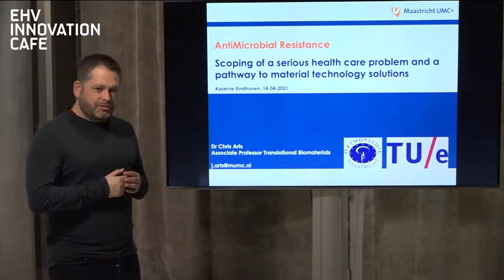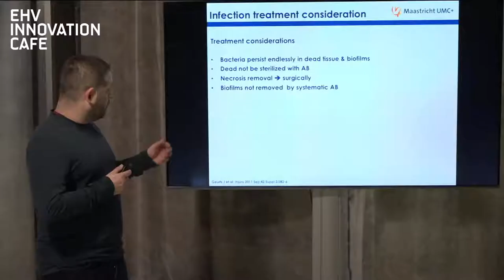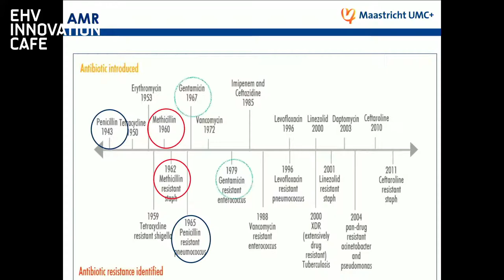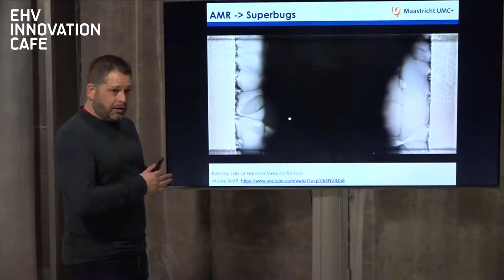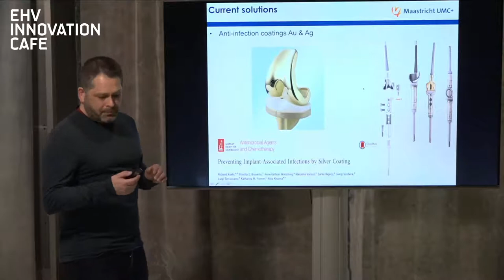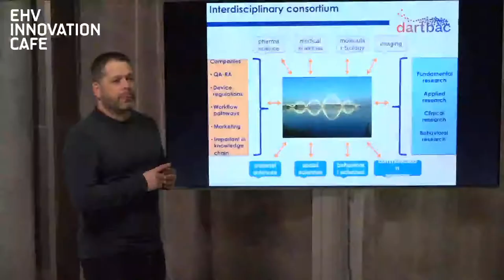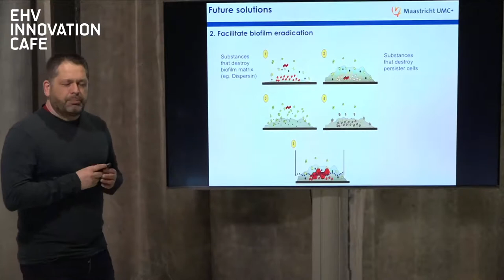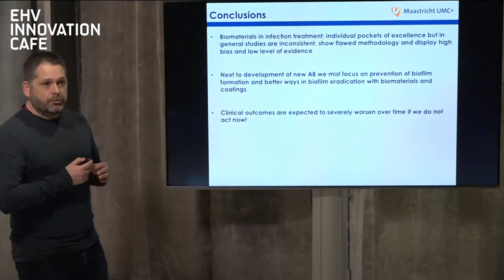Antimicrobial Resistance by Chris Arts | EHV Innovation Café Online (15 APR 2021)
EHV INNOVATION CAFÉ | 15 APRIL 2021
Antimicrobial resistance (AMR) is an emerging healthcare problem that if not properly tackled will lead to 15M deaths worldwide by 2050. Creating awareness and material technology alternatives to prevent and treat infection is of key importance. Chris Arts will give an introduction into the world of antibiotics and discusses the gravity of AMR, developments to tackle AMR and more about his project NWA Dartbac.

Chris Arts is Associate Professor of Translational Biomaterials at the TU/e research group Orthopaedic Biomechanics and at the Maastricht University Medical Centre where he heads the Laboratory for Experimental Orthopaedics. His clinical research focuses on translational biomaterials for delayed bone healing, infection treatment and spine deformity correction. This entails both the mechanical and biological assessment of biomaterials safety and efficacy performance but also longitudinal metabolic changes in the body. Utilizing high-resolution imaging combined with computational modeling the incorporation, remodeling and resorption phase of the biomaterials with the host tissue can be assessed.

 Password: eiconline

 ABOUT EHV INNOVATION CAFÉ

 Talent + ideas + opportunities = fuelling innovation. That’s the EHV Innovation Café: a weekly informal mix and match gathering with our Eindhoven (NL) TDK community. Give to grow!